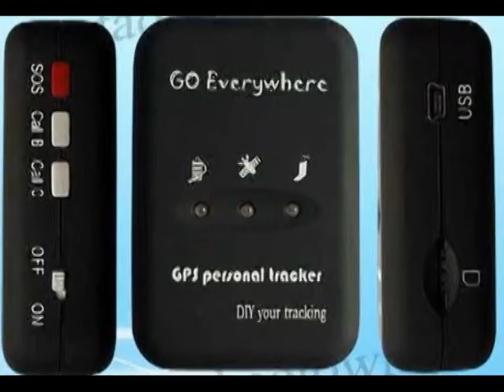DA30 Personal GPS Tracking Device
Personal gps tracking device factory wholesale shop secrool.com